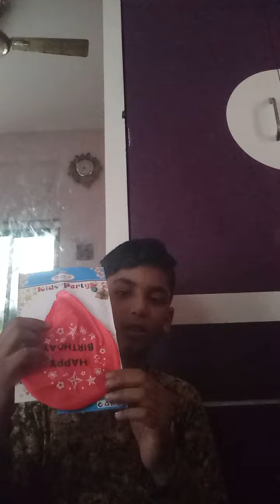big 🎈 🎈 balloon plssssssss like, share, subscribe